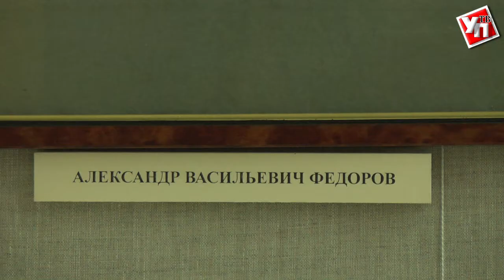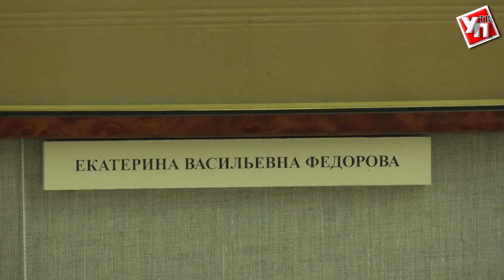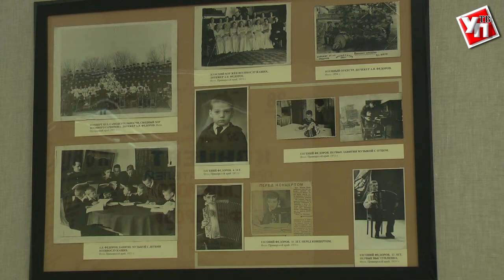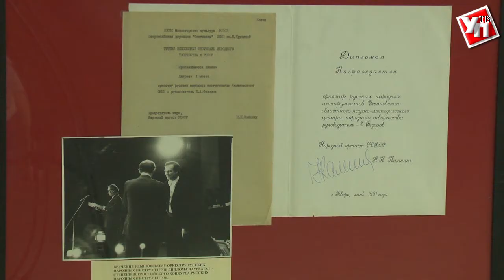Персона дня. «Отец-народник» Евгений Фёдоров отметит юбилей на работе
26 ноября в 17.00 на сцене Большого зала Ленинского мемориала состоится юбилейный вечер Заслуженного артиста РФ Евгения Фёдорова – создателя Ульяновского государственного губернаторского оркестра русских народных инструментов.